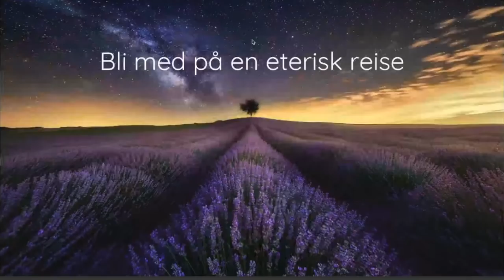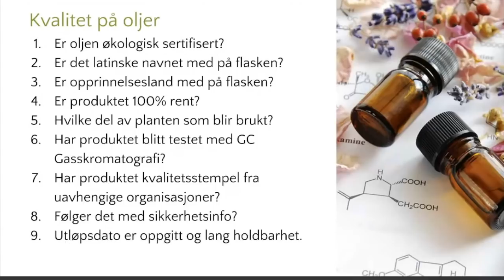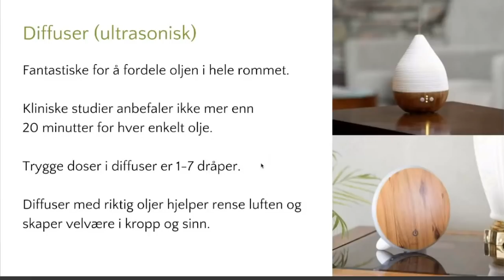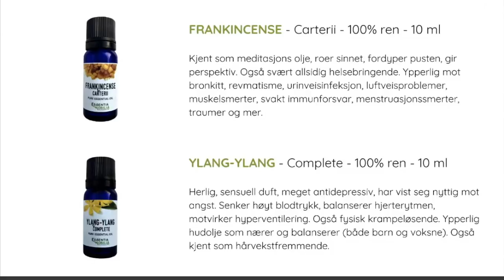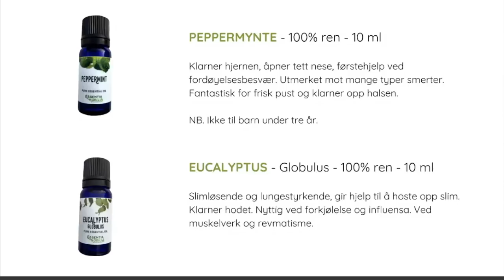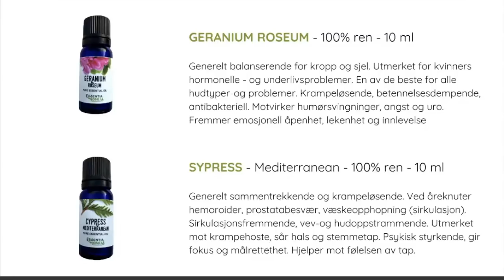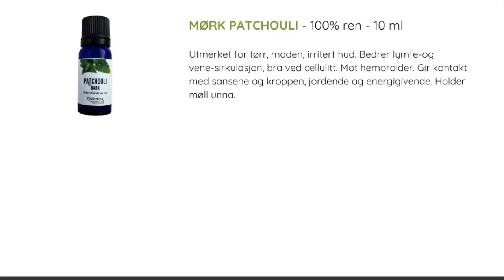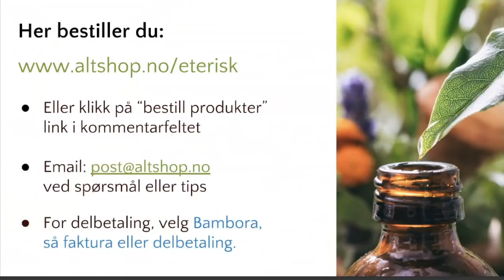Det STORE webinaret om Eteriske Oljer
Beskrivelse om oljene starter 39:00